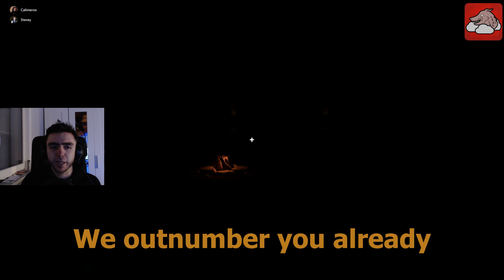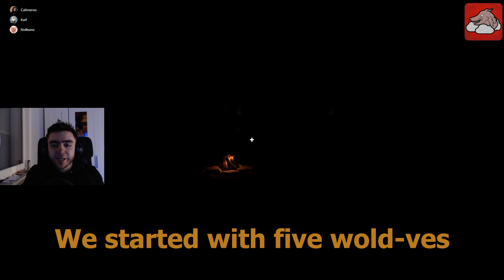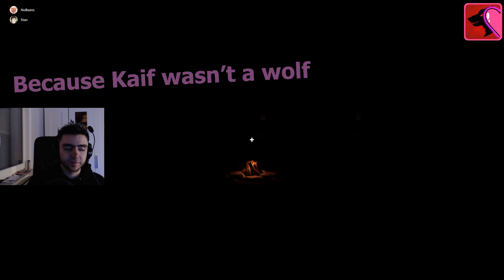AGROU But We Live In A Village Of Wolves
Random decks - best decks

――――――――――――――❖       Credit       ❖――――――――――――――
Edited by FlegiK